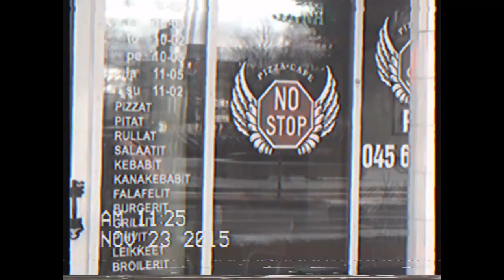my day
we wanted to went kotipizza with santeri with retro vhs kamera but kotipizza was no open so we went to no stop to eat pizza with santeri with retro vhs kamera